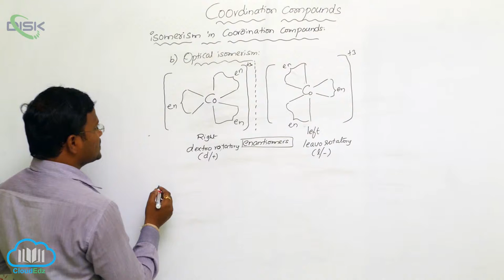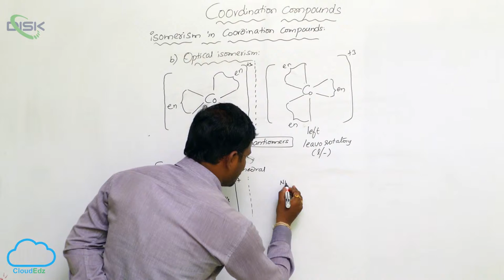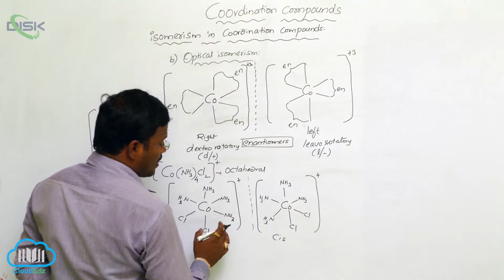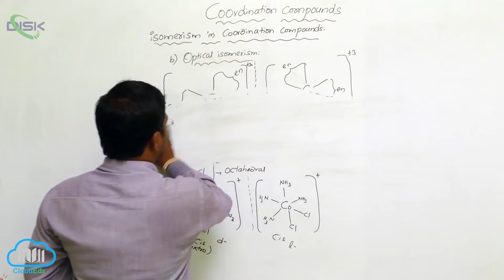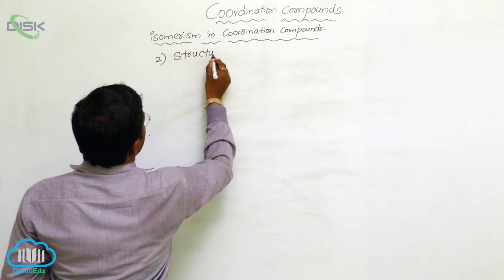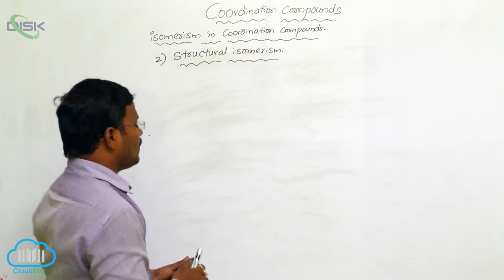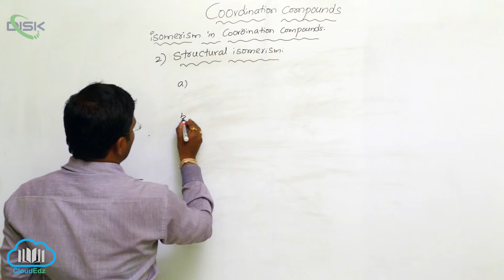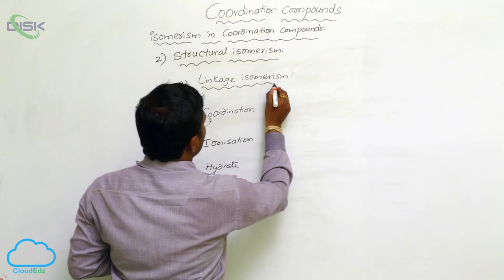Isomerism in Coordination Compounds || Isomerism in Coordination Compounds 3 || Disk Telangana